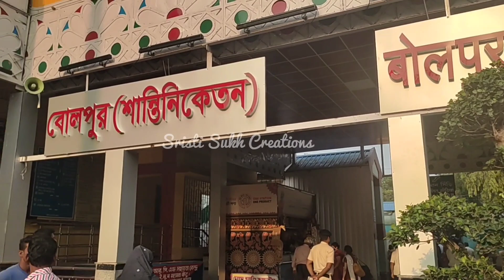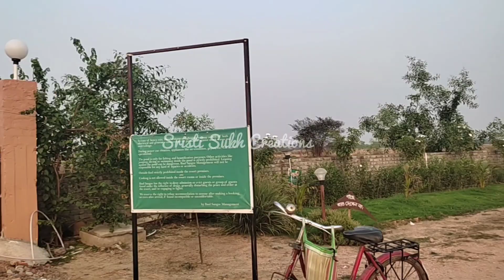শান্তিনিকেতন এর বাউল সঙ্গী রিসর্ট। Baul Sangee Resort Review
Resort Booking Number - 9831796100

Toto service - Bapi Das - 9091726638

This video is a review post of Baul Sangee resort, Shantiniketan...
Baul Sangee Resort Review
How is Baul Sangee Resort
Things to do in Baul Sangee Resort?
How to reach Baul Sangee Resort?

এর বাউল সঙ্গী রিসর্ট। baul sangee resort,

শান্তিনিকেতন এর বাউল সঙ্গী রিসর্ট। baul sangee